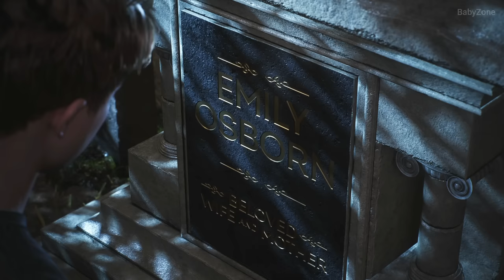Harry Punishes His Father For Transforming Him Into Venom Scene - Marvel's Spider-Man 2 PS5 2023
Harry Punishes His Father For Transforming Him Into Venom, story of Harry Osborn and how his father turned him into Venom, recapped in this synthetic video that I have created using my own footage recorded on PS5 from the game Marvel's Spider-Man 2 PS5 2023
All raw footage were recorded by me on PS5 and gaming PC setup and then edited by me in a transformative manner.